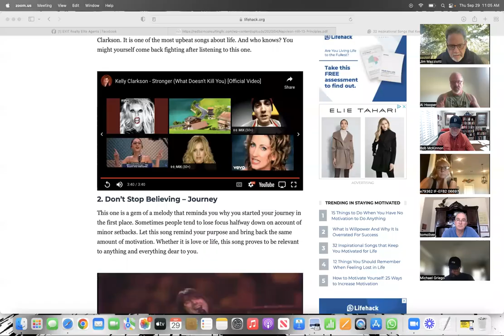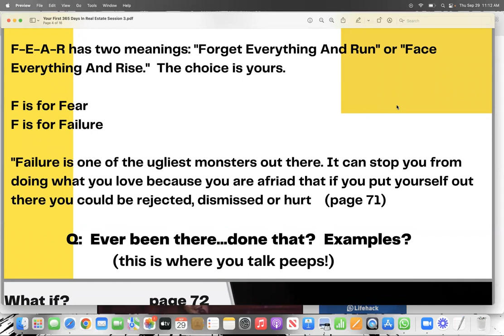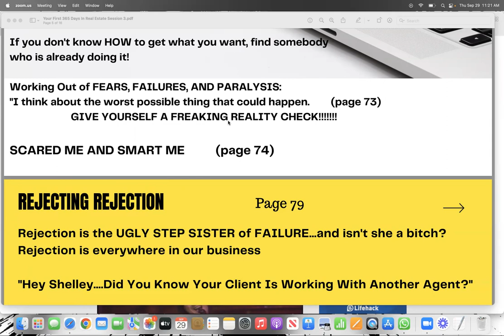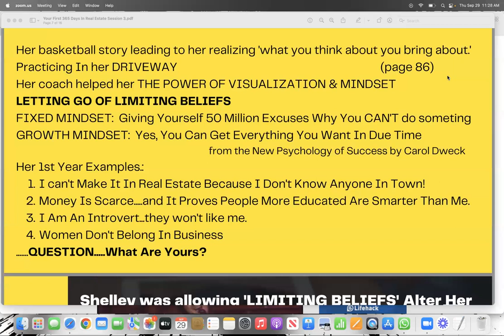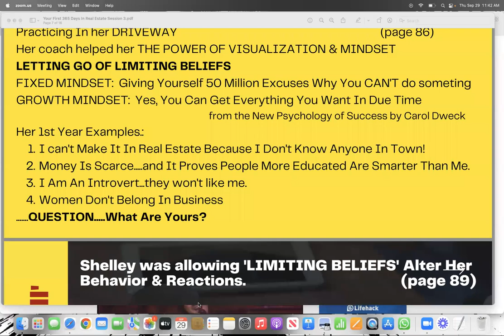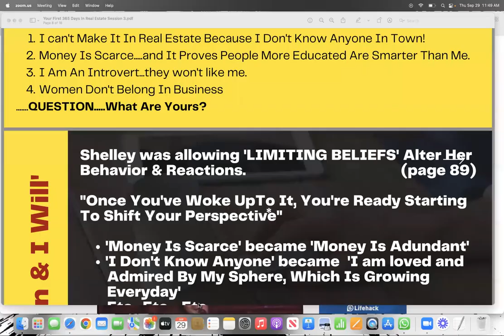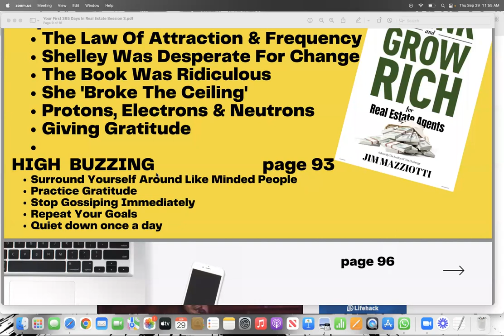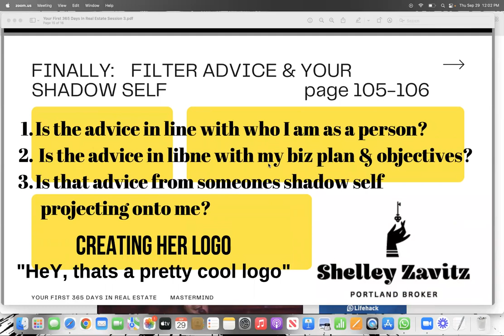Your First 365 Days In Real Estate by Shelly Zavitz Session 3, Chapters 6-7-8. Mastermind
Facilitator, Jim Mazziotti, guides attendees through a MASTERMIND of the book 'Your First 365 Days In Real Estate' by Shelly Zavitz.  Session 3 studies chapters 6, 7, and 8.